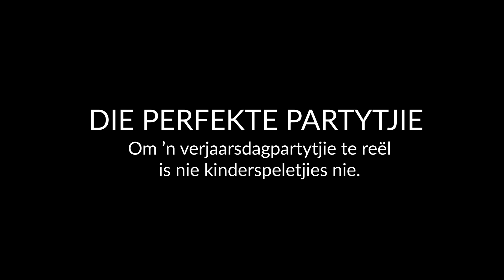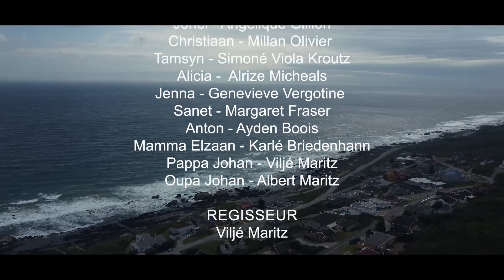SpeelToneel | Die Perfekte Partytjie